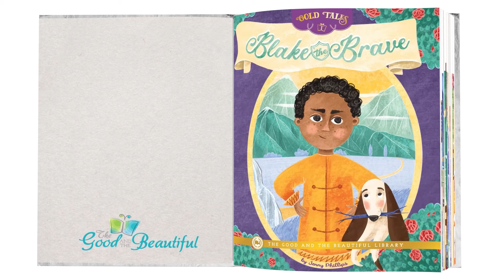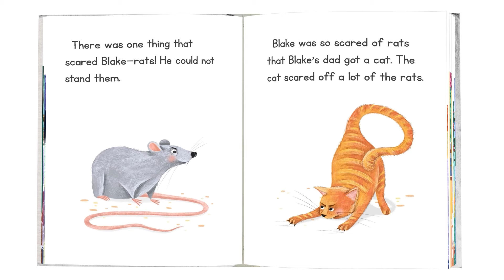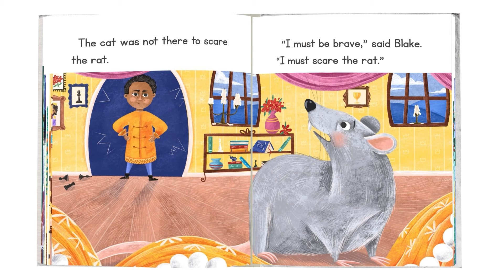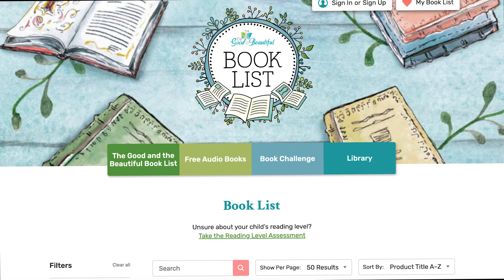Blake the Brave | Read-Aloud Books | The Good and the Beautiful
Watch and listen to Blake the Brave, an original book from The Good and the Beautiful!

Blake spends his days doing brave things and being a brave boy. One day, he is faced with something he is afraid of, and there is no one nearby to help him. Will Blake find the courage to face his greatest fear?